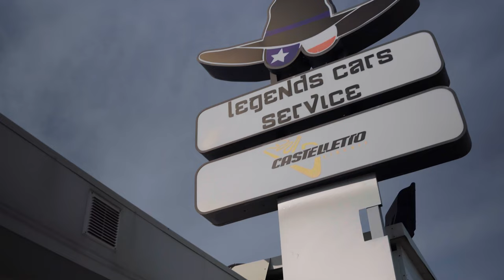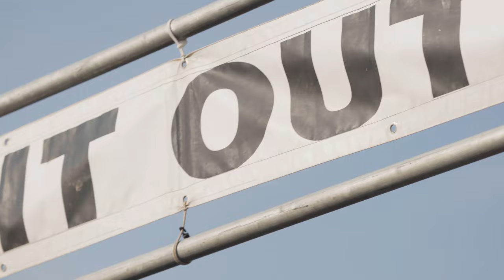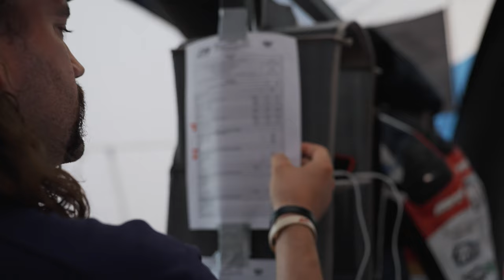FIM S1GP World SM | Team USA | S1oNSupermoto of Nations 2023 Vlog | Castelletto di Branduzo, Italy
Team USA arrived in Castelletto di Branduzo, Italy, ready to take on the thrilling S1GP Supermoto of Nations 2023. The atmosphere was buzzing with excitement as riders from around the world gathered to showcase their skills on the challenging track. In their vlog recap, Team USA captured the essence of the event, from the high-octane races to the camaraderie among competitors.

As the riders geared up for their races, the anticipation was palpable. Each member of Team USA brought their unique style and strategy to the track, pushing themselves to the limit in pursuit of victory. The stunning backdrop of Castelletto di Branduzo provided the perfect setting for the adrenaline-fueled action that unfolded throughout the event.

Despite facing fierce competition from talented teams representing countries from across the globe, Team USA showed incredible determination and teamwork. Their vlog captured the highs and lows of the competition, giving viewers a behind-the-scenes look at the dedication and passion that drives these athletes to excel in their sport.

As the sun set on Castelletto di Branduzo and the cheers of the crowd faded into the night, Team USA reflected on their experience at the S1GP Supermoto of Nations 2023 with a sense of pride and gratitude by coming home with a top 10 finish. Their vlog served as a lasting memento of an unforgettable event that celebrated the spirit of sportsmanship and camaraderie that unites riders from all corners of the world.

Big Thanks to everyone who helps me out!

~IG: PMA Race Team @pmateam
~IG: Pro Tech Signs @protech_signs
~IG: Steve Holloway Painting @stevehollowaypainting
~IG: Bridgestone Moto USA @bridgestonemotousa
~IG: Warp9 Racing @warp9_racing
~IG: Jeff Periera Home Energy @jeffperierahomeenergy
~IG: Team Jon Busby Real Estate @teambusby1
~IG: Kern Kids Dental @kernkidsdental
~IG: Fred Cummings Motorsports @fredcummingsmotorsports
~IG: Dt1 Filters USA @dt1filtersusa
~IG: Yoshimura R&D @yoshimura_rd
~IG: Chicken Hawk Racing @chickenhawkracing
~IG: Lean Six Sigma @leansixsigma